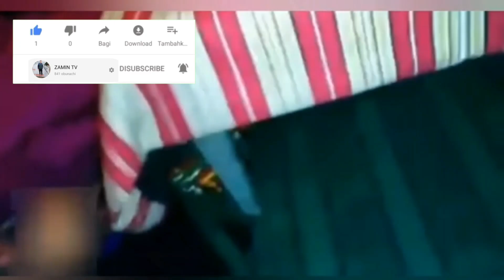Ichkilikni oqibati yaxshi emas.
ALKASHLAR HAYOTI .